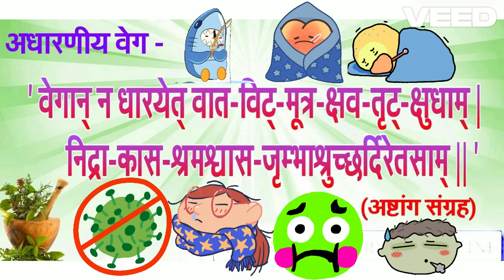सभी प्रकार के रोगों को उत्पन्न का कारण करता है मल मूत्रादि वेग कुपित हुआ वायु प्रकोप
रोगों से मुक्ति के लिए मंत्र
रोगों से मुक्ति के लिए उपाय
रोगों से जंग
रोगों की ट्रिक
रोगों के चक्कर
रोगों को दूर करने वाला मंत्र
रोगों के नाम
रोगों को याद करने की ट्रिक
रोगों के लक्षण पुष्टिकरण उपचार के विभिन्न तरीकों को समझना
रोगों का कार्टून

रोग नाशक मंत्र
रोग 5णाप
रोग मुक्ति के उपाय
रोग लगारे
रोग मेरा बढ़ता जाए कोई तो संभाल लेना
रोग प्रतिरोधक शक्ति बढ़ाने के उपाय
रोग निवारण मंत्र

आयुर्वेद शास्त्र
आयुर्वेद के अनुसार खान पान
आयुर्वेद की किताब
आयुर्वेद में पंचकर्म क्या होता है
आयुर्वेद सन्‍्यासी
आयुर्वेद के अनुसार दिनचर्या
आयुर्वेद क्या है
आयुर्वेद नर्सिंग कोर्स
आयुर्वेद की दवा
आयुर्वेद मराठी
आयुर्वेद में गैस की दवा
आयुर्वेद इतिहास
आयुर्वेद का इतिहास
आयुर्वेद पंचकर्म चिकित्सा

रोगा: सर्वे९॒पि जायन्ते वेगोदीरर॒गधारणैः |

अर्थ : सामान्यतः सभी रोगों का कारण- मल मूत्रादि के वेगों को जबरदस्ती निकालना और आये हुए वेगों को रोकना यह दोनों कार्य सामान्यतः सभी रोगों के कारण होते हैं।

विश्लेषण : मल मूत्रादि वेगों को रोकने से जिन-जिन रोगों की उत्पत्ति ऊपर बताये हैं वे ही रोग वेगों के रोकने से नही होते हैँ किन्तु सभी प्रकार के वेग जबरदस्ती निकालने तथा रोकने से हो जाते हैं। क्योंकि इन दोनों क्रिया से वायु का प्रकोप होता है। कुपित हुआ वायु सभी प्रकार के रोगों को उत्पन्न करता है, वायु ही गतिशील है जब उसका प्रकोप हो जायेगा तो सप्त धातु तीन मल और तीन दोषों को दूषित करना है अतः प्रयत्नपूर्वक वेगों को रोकना या उसे निकालना दोनों क्रिया ही नही करना चाहिए ।